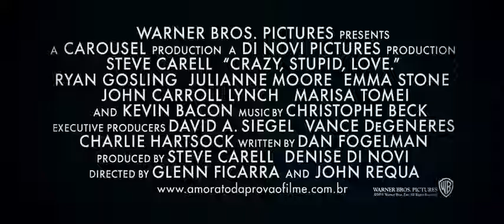Amor a toda prova (estreia 26/08/2011)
Elenco: Emma Stone, Ryan Gosling, Julianne Moore, Steve Carell, Marisa Tomei, Kevin Bacon, Joey King, Analeigh Tipton, Josh Groban.
Direção: Glenn Ficarra e John Requa
Gênero: Comédia Romântica
Duração: 117 min.
Distribuidora: Warner Bros.
Estreia: 26 de Agosto de 2011
Sinopse: O careta Cal Weaver (Steve Carell) tem quarenta e poucos anos e uma vida perfeita, um bom emprego, uma casa legal, filhos ideais e um casamento com sua namorada do colégio. Mas quando Cal descobre que sua esposa Emily (Julianne Moore) o está traindo e quer o divórcio, sua vida "perfeita" desaba rapidamente. E para piorar, faz décadas que Cal não tem um encontro amoroso e ele é justamente a definição de alguém sem charme.